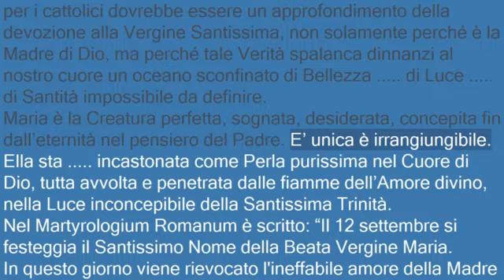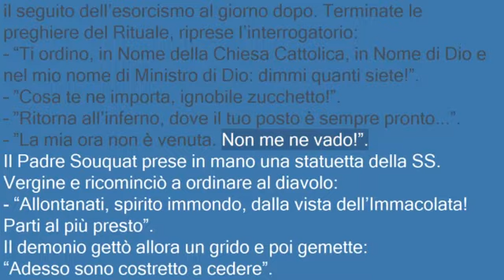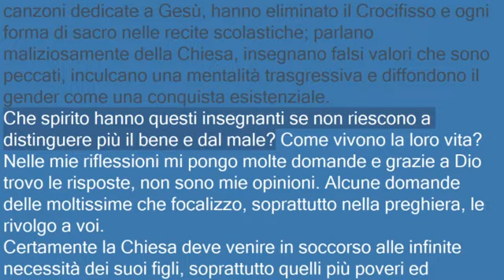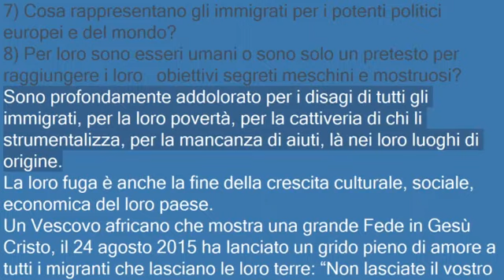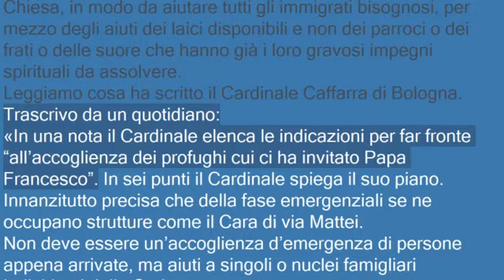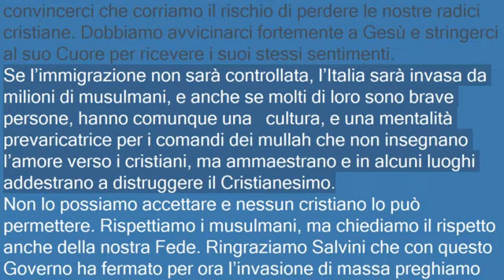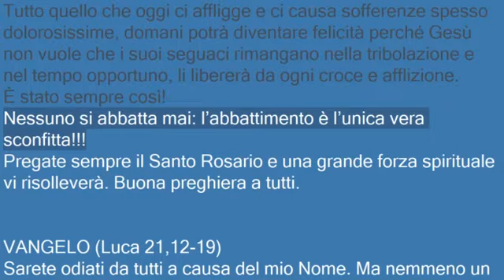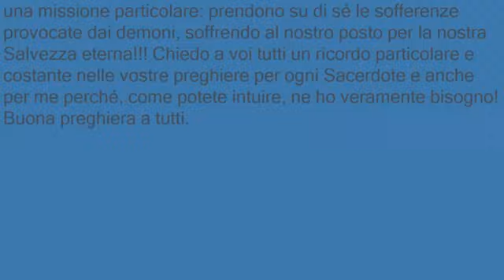Catechesi N. 239